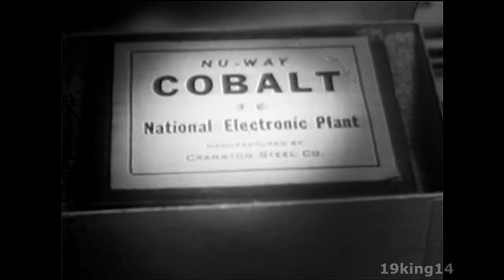Waterfront - The Skippers Day - Season 1, Episode 1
The very first episode of Waterfront. We meet Captain John, his wife and also his son that doesn't want to follow his father's footsteps in being a tug boat captain. The video isn't as sharp as what we typically have, but it's our best, unless we come across some better film.